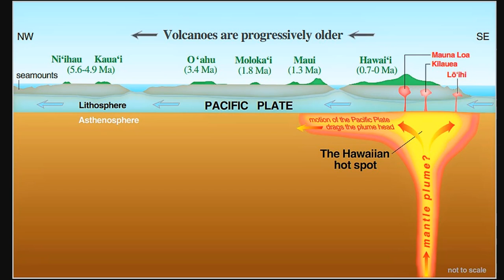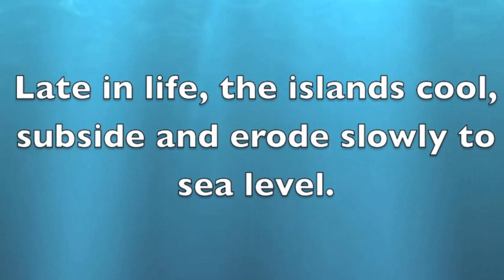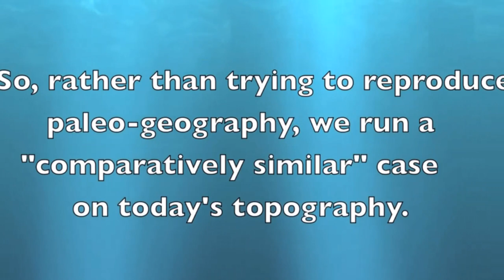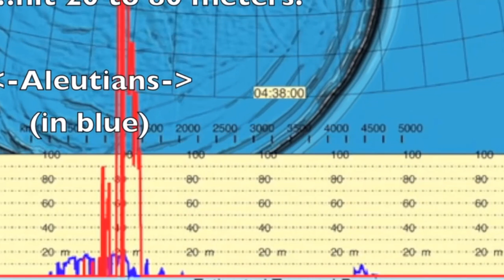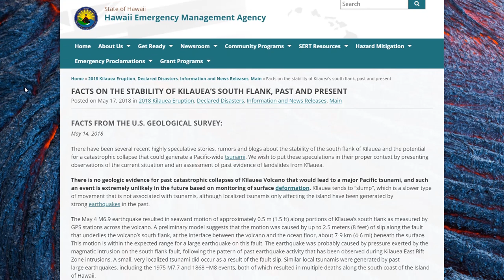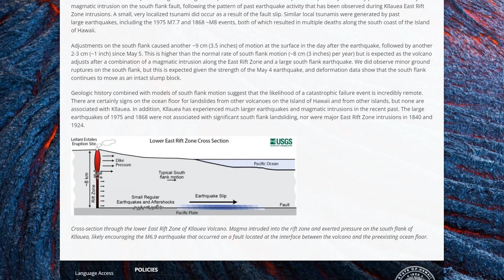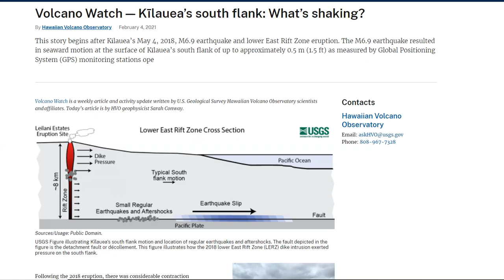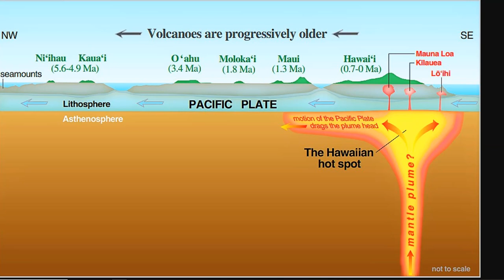The Largest Tsunamis Ever Felt On Earth? - Hawaiian Landslides and Potential Mega-Tsunamis Explained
FACTS ON THE STABILITY OF KILAUEA’S SOUTH FLANK, PAST AND PRESENT

Bitcoin: 17NV3vtcQhRnsRnjckCcYkKVEUcnirKQ62

Bitcoin: 17NV3vtcQhRnsRnjckCcYkKVEUcnirKQ62